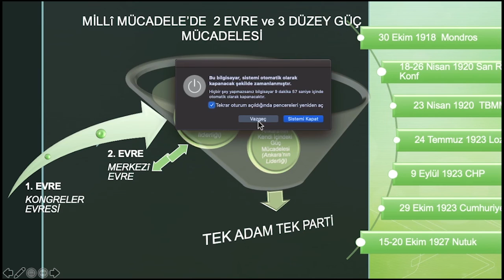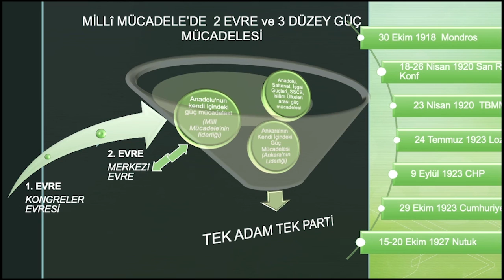Prof. Dr. Mete Kaan Kaynar Türkiye Siyasî Hayatı 5. Hafta 2. Ders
• Milli Mücadele’nin 2 evresi ve 3 düzeyi.

• Mustafa Suphi suikastı,

• Topal Osman, Ali Şükrü Bey cinayeti,

• Çerkez Ethem’in tasfiyesi,

• “Siyasi Ankara” kavramı.

• Beş Paşa-Tek Merkez: Mustafa Kemal, Kazım Karabekir, Rauf Orbay, Ali Fuat Cebesoy, Rauf Orbay,

• Terakkiperver Cumhuriyet Fırkası deneyimi ve siyasal tasfiyeler,

• TBMM’nin açılması, Halk Fırkası’nın kurulması,

• Nutuk,

DÜZELTME: Videonun 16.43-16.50 dakikaları arasında Mustafa Kemal’in Mondros Mütarekesi imzalandığında Karlsbad’daki tedavisinin devam etmekte olduğu ifadesi geçmektedir ki yanlış ifade edilmiştir. Mustafa Kemal 25 Mayıs 1918’de böbrek rahatsızlığı sebebiyle tedavi için İstanbul’dan trenle Viyana’ya hareket etmiş; iki ay süren tedavisinin ardından 27 Temmuz 1918’de Karlsbad’dan Viyana’ya, 2 Ağustos’ta da Viyana’dan İstanbul’a avdet etmiş; hatta 4 Ağustos 1918 ’te Pera Palas’ta Ahmet İzzet Paşa ile görüşmüştür. Hatama dikkat çeken Baran Kuzgun Tekin’e çok teşekkür ederim

İLERİ OKUMA ÖNERİLERİ

Ahmad, F. (1973). The Role of Ali Fuat Cebesoy in the Turkish Revolution. International Journal of Middle East Studies, 4(3), 365-366.

Akal, E., Mustafa Kemal, İttihat Terakki ve Bolşevizm-Milli Mücadelenin Başlangıcında, Tüstav Yayınları, İstanbul, 2002.

Arbaç, İ. (2017). Milli Mücadele Dönemi Rus-Türk İlişkilerinde Yeşil Ordu – Çerkez Ethem-Mustafa Suphi ve Arkadaşları Üçgeni. editepe Üniversitesi Tarih Bölümü Araştırma Dergisi , 1 (2) , 38-54.

Armaoğlu, F., 20. Yüzyıl Siyasi Tarihi 1914 – 1995, Timaş Yayınları, İstanbul, 2017.

Aydinli, E. (2004). The Turkish Pendulum between Globalization and Security: From the Late Ottoman Era to the 1930s. Middle Eastern Studies, 40(3), 102-133.

Aysel Morin & Ronald Lee (2010) Constitutive Discourse of Turkish Nationalism: Atatürk's Nutuk and the Rhetorical Construction of the “Turkish People”, Communication Studies, 61:5, 485-506.

Babaoğlu, R. (2014). Nutuk ve Hatıralar Ekseninde Terakkiperver Cumhuriyet Fırkası Olayı ve Süreci. Yakın Dönem Türkiye Araştırmaları, 11 (22), 63-108.

Berk Esen (2014) Nation-Building, Party-Strength, and Regime Consolidation: Kemalism in Comparative Perspective, Turkish Studies, 15:4, 600-620.

Cankut, A. (2018). Milli Mücadele Dönemi Türkiye-Rusya İlişkileri. European Journal of Managerial Research (EUJMR), 2 (2), 76-99.

Cankut, A., Mı̇llı̇ Mücadele Dönemı̇ Türkı̇ye-Rusya İlı̇şkı̇lerı̇, International European Journal of Managerial Research, 2 (2), 76-99.

Çalışlar, İ., Latife Hanım, Doğan Kitap, İstanbul, 2006.

Dinamo, H. İ., Kutsal İsyan 1 / Milli Kurtuluş Savaşının Gerçek Hikayesi, Tekin Yayınevi, İstanbul, 2018.

Erdem, H., Mustafa Suphi Bir Yaşam-Bir Ölüm, Sel Yayıncılık, İstanbul, 2010.

Findley, C. (2010). Imperial Demise, National Struggle. In Turkey, Islam, Nationalism, and Modernity: A History (pp. 192-246). Yale University Press.

Gawrych, G. W., (1988) Kemal Atatürk's politico‐military strategy in the Turkish war of independence, 1919–1922: From Guerrilla warfare to the decisive battle, Journal of Strategic Studies, 11:3, 318-341.

Gökay, B. (1993). The Turkish Communist Party: The Fate of the Founders. Middle Eastern Studies, 29(2), 220-235.

Güneş, İ. (1987). Müdafaa-i Hukuk Cemiyeti’nden Halk Fırkası’na Geçiş. Atatürk Araştırma Merkezi Dergisi, 3 (8), 427-442.

Hanioğlu, M. (2011). From Wars to the Great War: A Hero Is Born. In Ataturk: An Intellectual Biography (pp. 68-85). Princeton; Oxford: Princeton University Press.

Hiçyılmaz, E., Çerkez Ethem-Yeşil Ordu ve Bolşevik Taburu, Destek Yayınları, 2013.

Karabekir, K., İstiklâl Harbimiz, Yapı Kredi Yayınları, İstanbul, 2008.

Kılıç, S., İstiklal Harbi'nde Sovyetler Birliğinden Gelen Yardımlar, DTCF Dergisi 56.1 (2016): 124-143.

Macfie, A. L., (2002) British Views of the Turkish National Movement in Anatolia, 1919-22, Middle Eastern Studies, 38:3, 27-46.

Meyer, M. (2002). Russian-Turkish relations in the 1920s and 1930s. Insight Turkey, 4(2), 125-134.

Özkan, B. (2012). Vatan and Turkey’s Foreign Policy. In From the Abode of Islam to the Turkish Vatan: The Making of a National Homeland in Turkey (pp. 146-210). Yale University Press.

Safi, P. (2012). History in the Trench: The Ottoman Special Organization — Teşkilat-ı Mahsusa Literature. Middle Eastern Studies, 48(1), 89-106. Retrieved October 16, 2020.

Toni Alaranta (2008) Mustafa Kemal Atatürk’s Six‐Day Speech of 1927: Defining the Official Historical View of the Foundation of the Turkish Republic, Turkish Studies, 9:1, 115-129.

Turnaoğlu, B., (2016) Ideological struggle during the formative years of the Turkish Republic, Middle Eastern Studies, 52:4, 677-693.

Uğurlu, N., Kuvayı Seyyare / Çerkez Ethem Kuvvetleri, Örgün Yayınevi, 2007.

Yasemin Ipek (2018) Autobiography and conservative-nationalist political opposition in Early Republican Turkey, Turkish Studies, 19:1, 139-165.

Zürcher, E. (1986). Young Turk Memoirs as a Historical Source: Kazim Karabekir's "Istikal Harbimiz". Middle Eastern Studies, 22(4), 562-570.